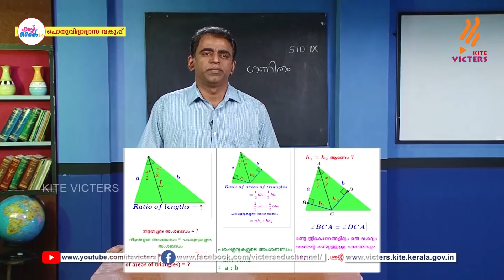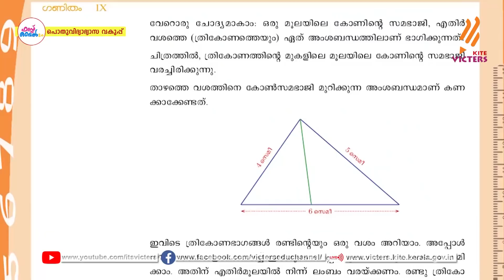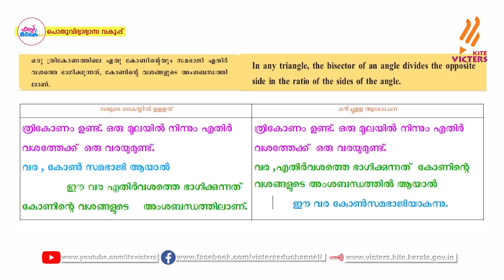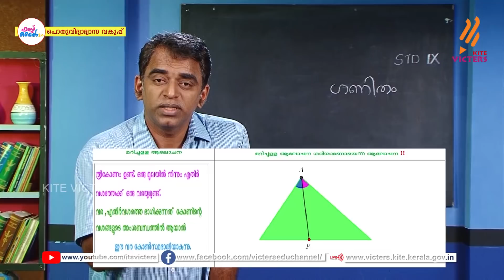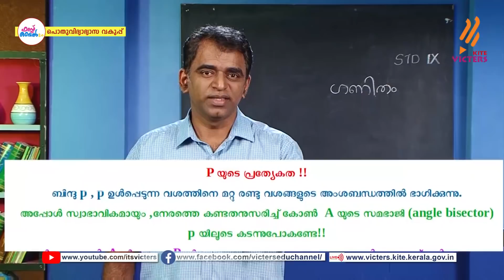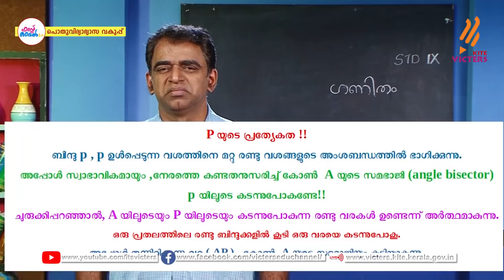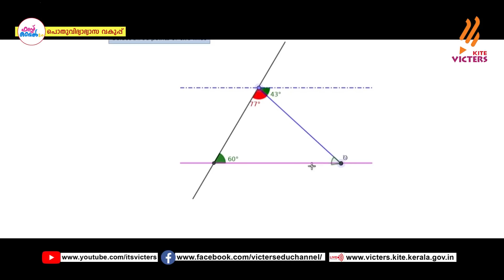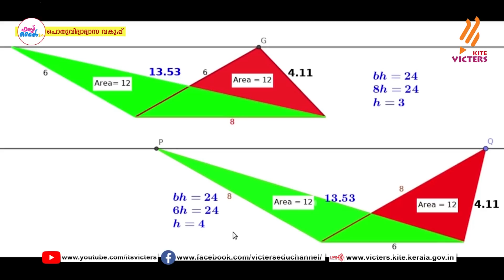First Bell 2.0 STD 09 Mathematics Class 09